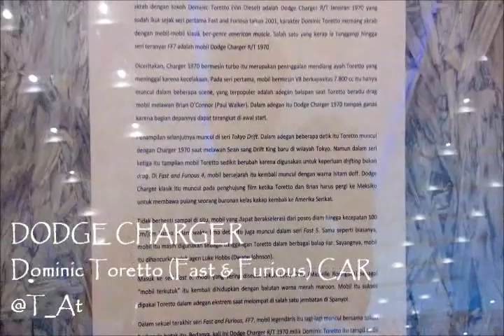Mobil Harry Potter & Mobil Fast Furious di Pameran Otomotif Surabaya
Mobil Harry Potter & Mobil Dominic Toretto (Fast & Furious) di Pameran Otomotif Surabaya (Grand City). 4-8 November 2015.